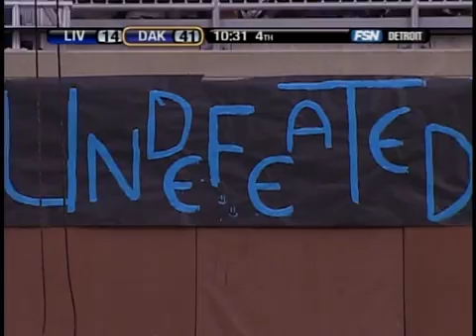Macomb Dakota vs Livonia Stevenson: 2007 Division 1 State Championship Game (Part 3 of 4)